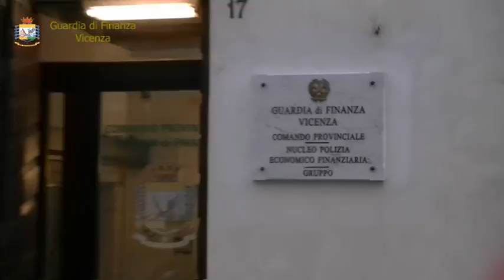VICENZA INDAGINE BANCA POPOLARE VICENZA ESEGUITO SEQUESTRO PER OLTRE 106 MILIONI DI EURO